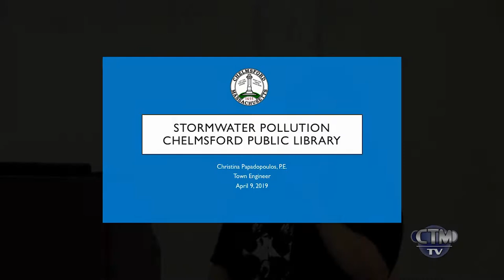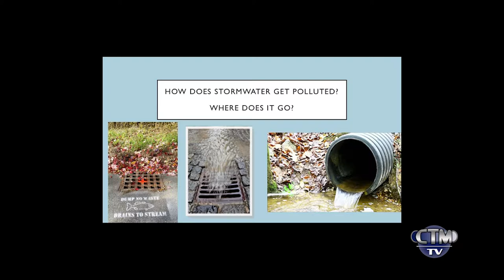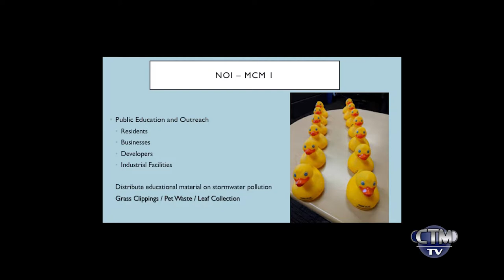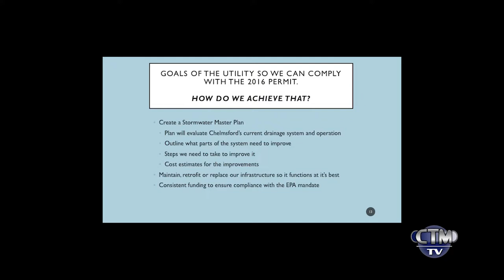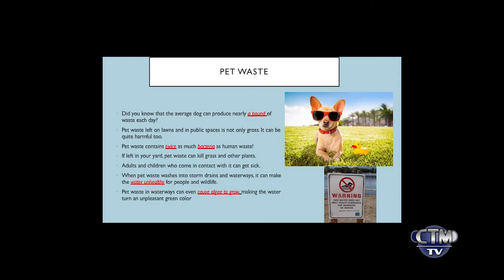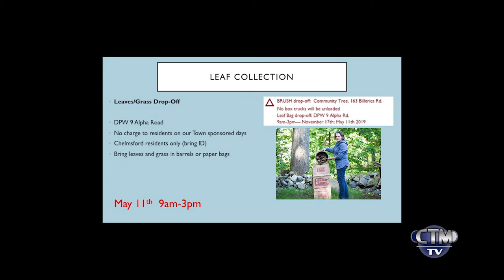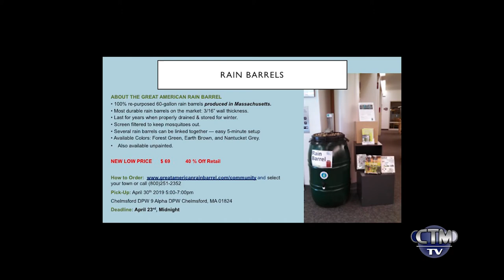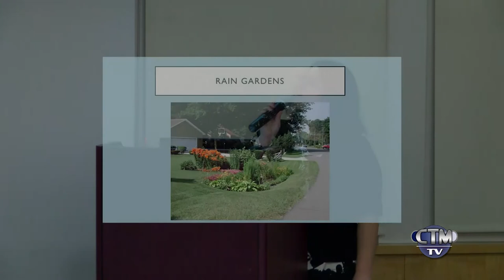Library Hour: Stormwater Pollution In Chelmsford – April 9, 2019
Town Engineer Christina Papadopoulos presents information on the environmental threat that storm drain runoff poses and what the community can do to better protect the environment in and around Chelmsford.